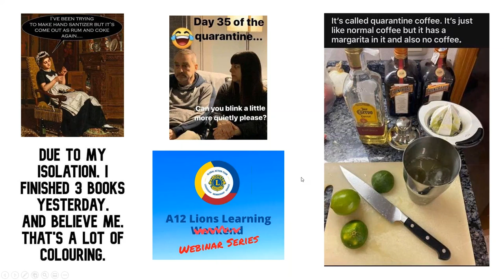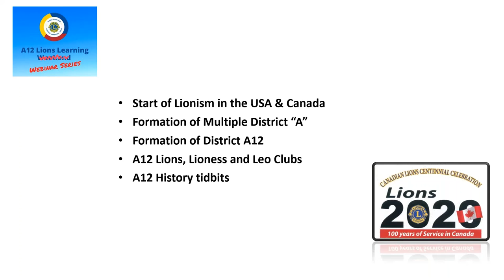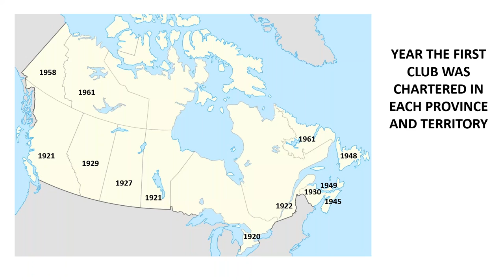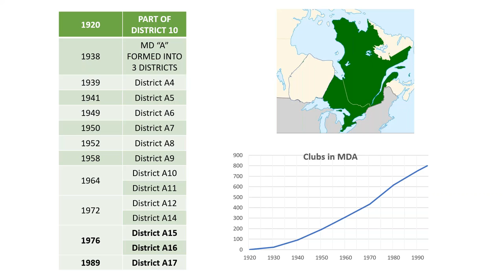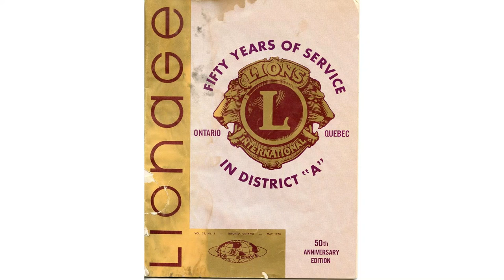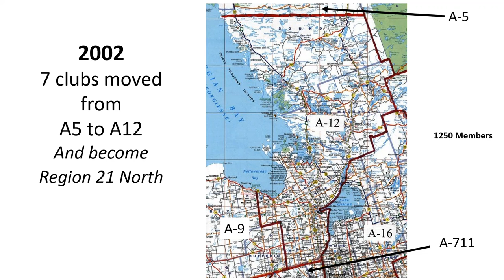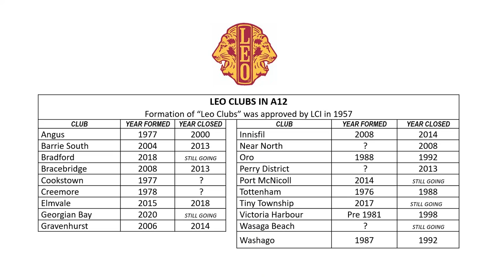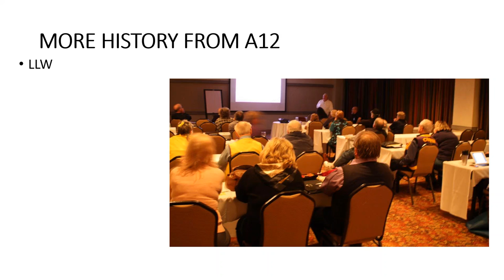A12 LLW Series - Canada 2020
Learn some interesting facts about District A-12, Multiple District "A" and the Lions of Canada as we celebrate 100 years of Lions in Canada.  Presented by District A-12 Historian and Centennial Chair, Dave Durant.